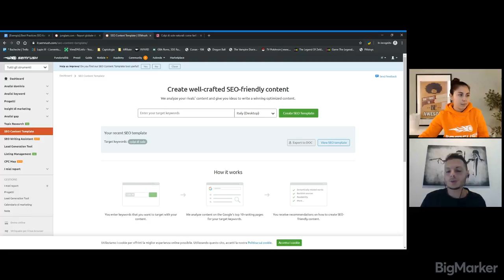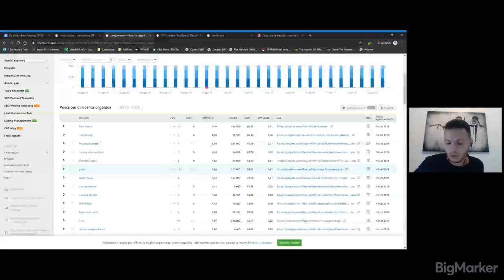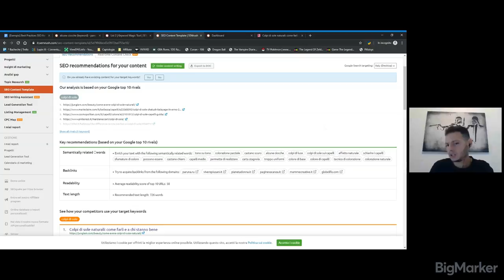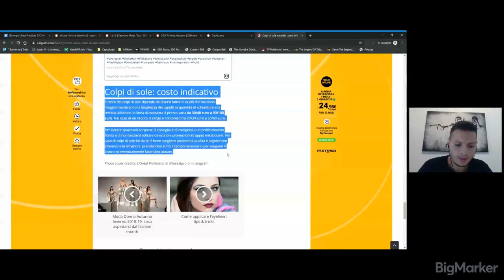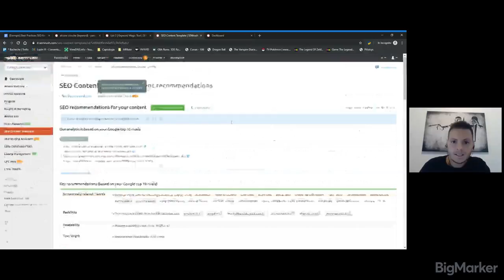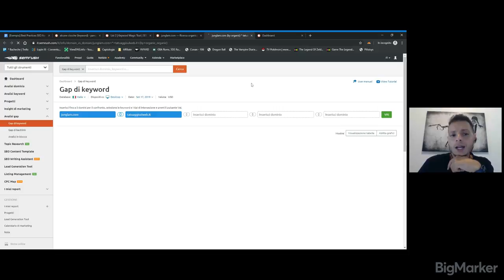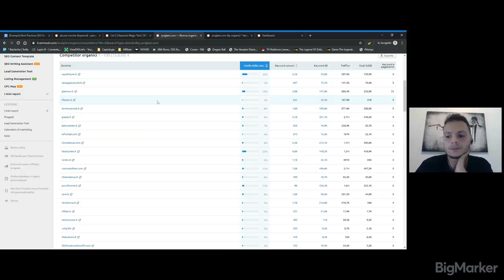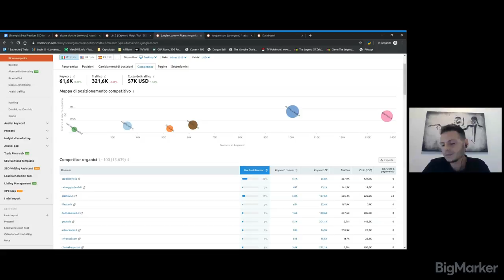Scrivere un contenuto perfetto per la SEO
Come strutturare, partendo da zero e individuando l'esigenza di un utente, un contenuto che sia performante e congruente nel rispondere all'esigenza informativa del possibile lettore? Una delle domande più importanti da porsi, e alla quale risponderemo insieme a Benedetto Motisi.

Un webinar studiato per illustrare l'utilizzo del SEO Writing Assistant a quanti coloro fanno della scrittura il proprio lavoro: giornalisti, copywriter, storyteller che vogliono essere visibili sul canale Search del Marketing.